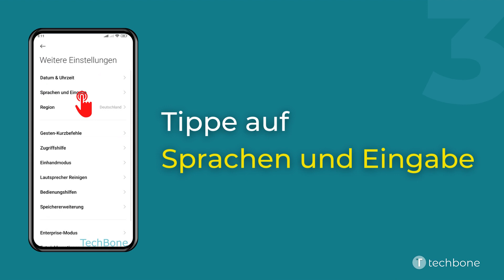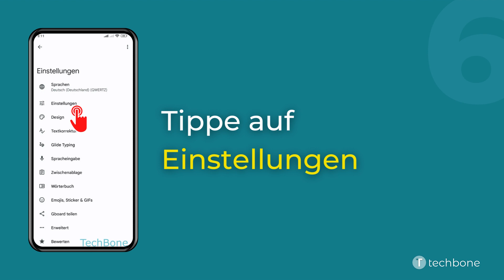Tastaturtöne ein-/ausschalten - Xiaomi [Android 12 - MIUI 13]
Neben der Vibration beim Tastendruck bietet die Tastatur auf dem Xiaomi-Handy auch ein akustisches Feedback, welches mit Ton über jeden Tastendruck beziehungsweise jeder Eingabe auf der Tastatur informiert.
Die Töne der Tastatur sind unabhängig von der Vibration und können jederzeit eingeschaltet oder ausgeschaltet werden.

Hinweis: Die Tastaturtöne kann man nicht ändern.

Wie man auf dem Xiaomi-Smartphone unter Android 12 - MIUI 13 die Töne der Tastatur einschalten oder ausschalten kann, zeigen wir hier.

0:00 Intro
0:05 Öffne die Einstellungen
0:15 Tippe auf Weitere Einstellungen
0:25 Tippe auf Sprachen und Eingabe
0:35 Tippe auf Tastaturen verwalten
0:45 Tippe auf Gboard
0:55 Öffne die Einstellungen
01:05 Aktiviere oder deaktiviere Ton bei Tastendruck